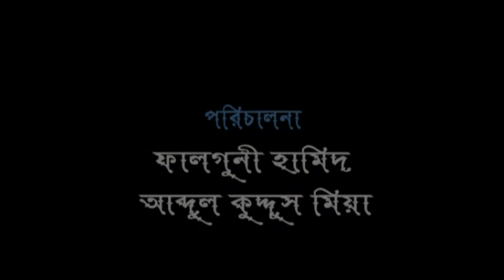BANGLA NEW NATOK । PROTITDHONI । EP-01 । ABIR HASAN । SABRINA SHAFI । EPIC TV